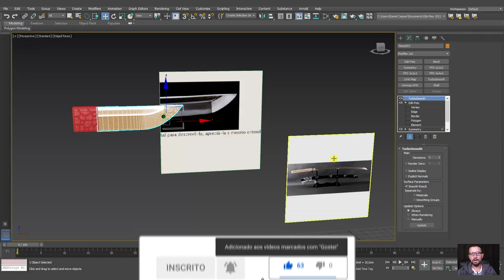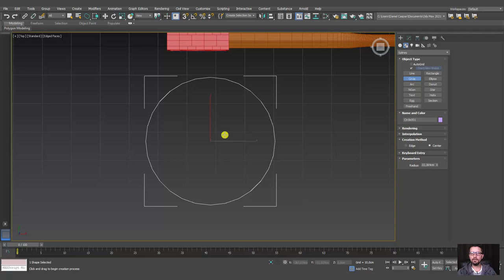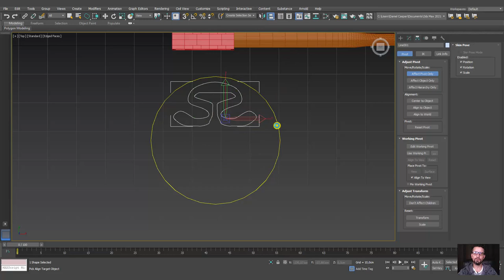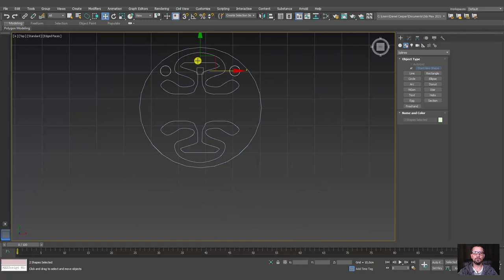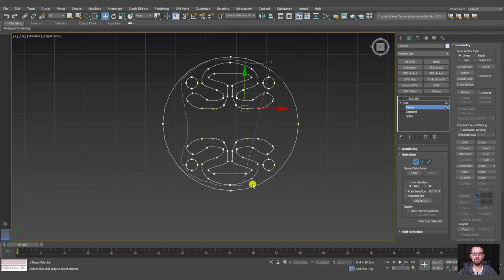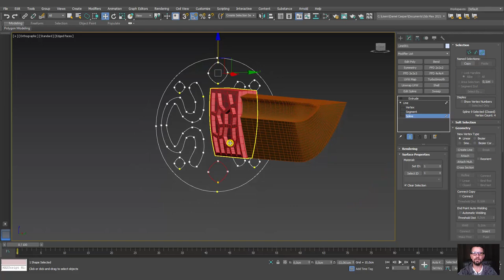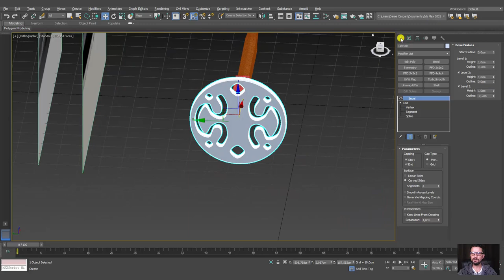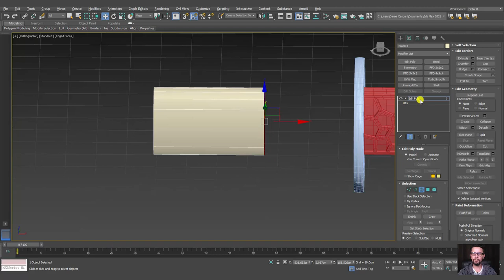Tutorial Modelar Espada Samurai Katana 3D no Autodesk 3ds Max - Parte 03